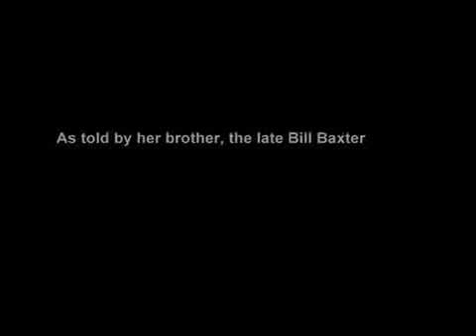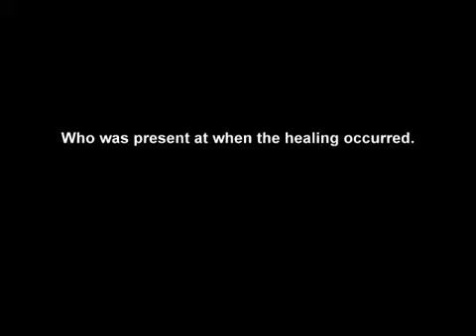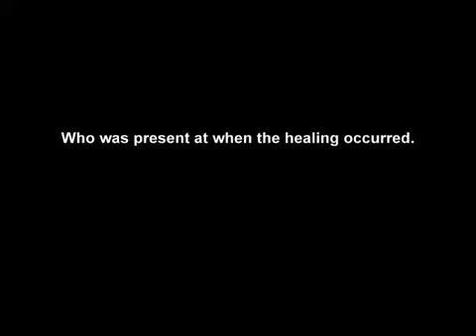▶ The Betty Baxter Story -- As Told by Her Brother Bill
William E. "Bill" Baxter died at age 78 on the 25th of June, 2008 --- only a few months before this video was produced.  It is believed that his sister Betty is still living (as of 2014), but appears to have retired in 2003 after returning from a final evangelistic trip to Singapore.